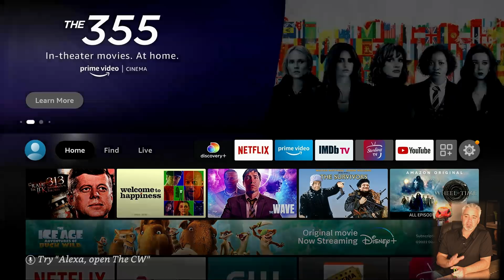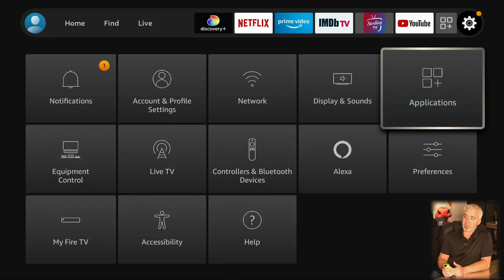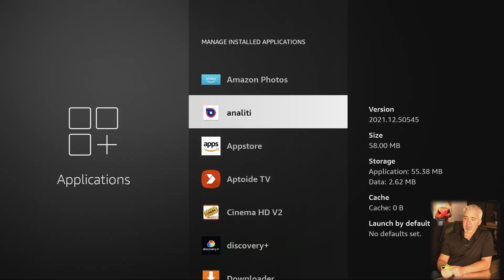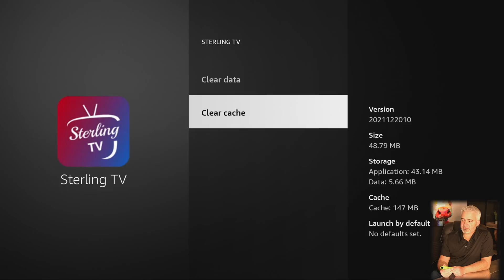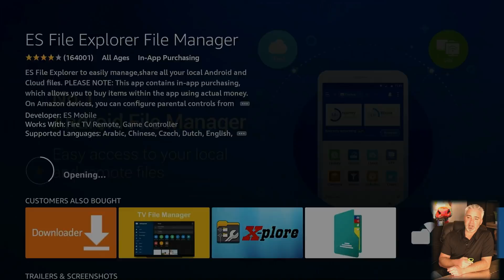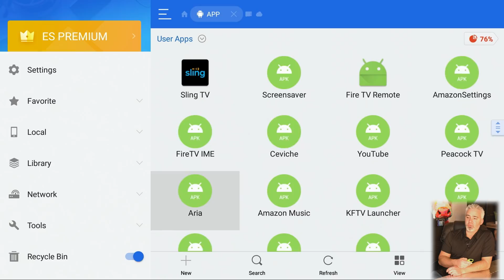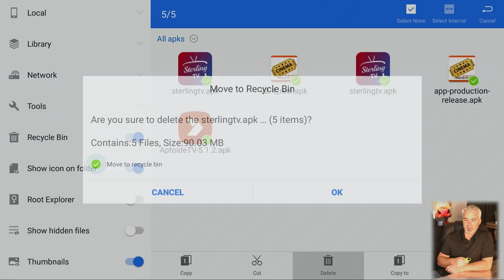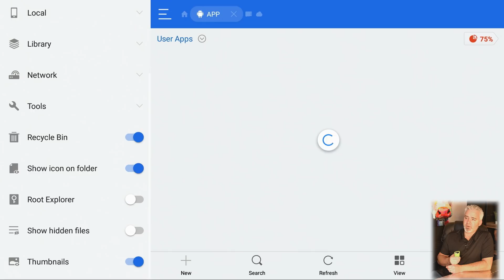⛔️ CRITICALLY LOW STORAGE FIX - AMAZON FIRESTICK FLAW ⛔️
We hope you found this video on Critically Low Amazon Firestick Storage helpful. Please ask any questions in the comments section, or if you want private video help or just want to buy me a cup of coffee, you can do so

Don't forget to protect your network from hackers. A VPN is the best way to do that on a firestick.

Timeline:
00:50 What is causing it
2:45 What is cache and how to clear it
7:57 How to find apk installers and clear them
13:23 How to clear Critically Low on Storage message